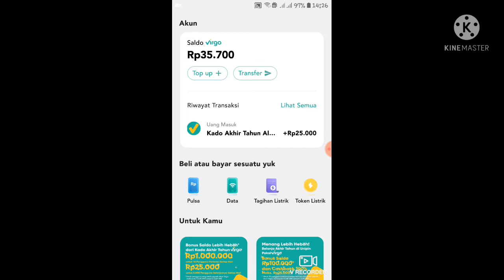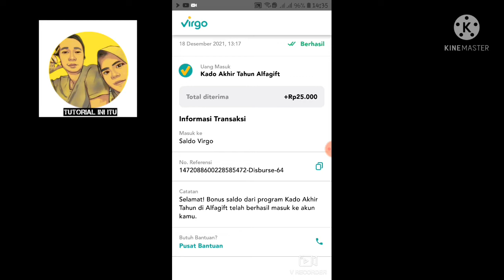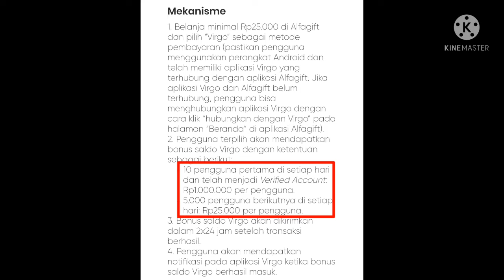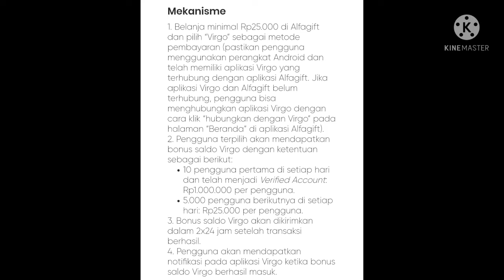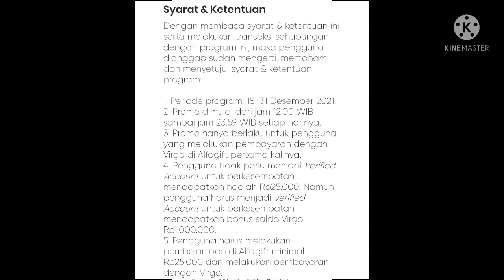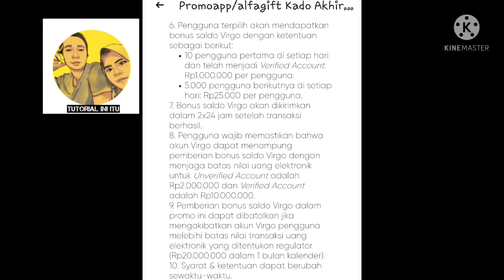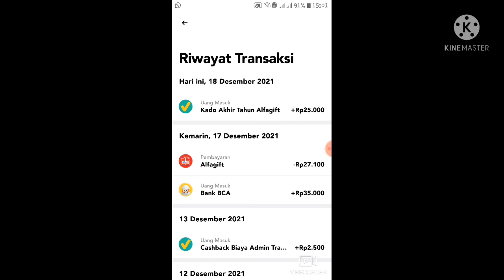APLIKASI VIRGO ALFAMART,,📍CARA DAPAT REWARD 1 JUTA DARI EVENT TERBARU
Link VIDEO CARA DAPAT REWARD 1,2 JUTA dari VIRGO ALFAMART
(Tips and Trik)👇👇👇

Virgo Alfamart
Event Terbaru Virgo Alfamart
Aplikasi penghasil uang terbaru
Aplikasi penghasil cuan
Aplikasi mirip neo+
Aplikasi penghasil uang terbaru terbukti membayar
Alfamart
Virgo Alfamart
Alfagift Alfamart
Alfagift
Aplikasi virgo